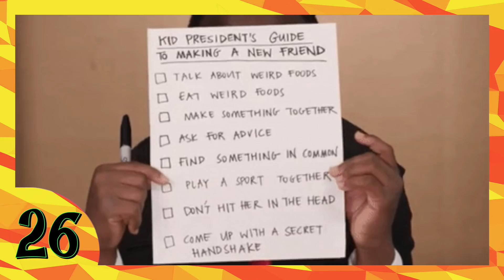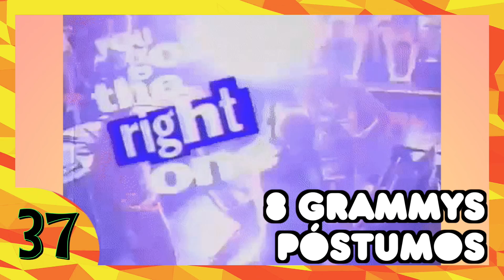GRAMMY EXPOSED NA SUA MESA NOW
Quem já levou? Quem já foi injustiçado? Quem levou muitos? Quem não mereceu?  Tudo e mais um pouco você fica sabendo agora no... 50 FATOS SOBRE!